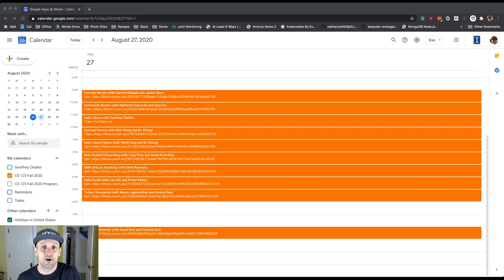CS 125 Fall 2020 Lesson 3: What's Next?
Onward and upward! Tomorrow we'll continue our exploration of computer decision making and introduce more complex conditional expressions and more complex conditional statements.